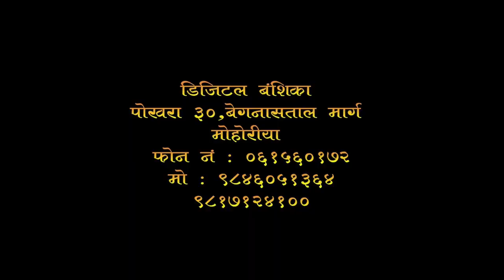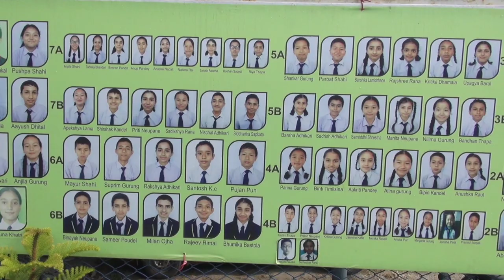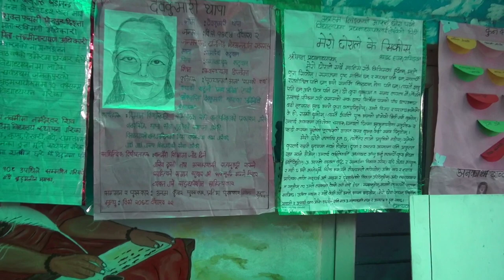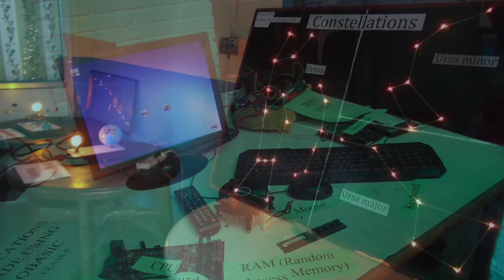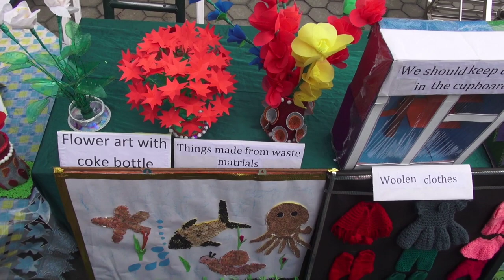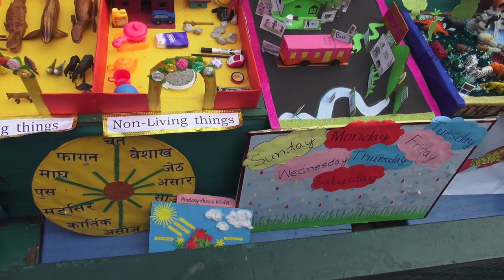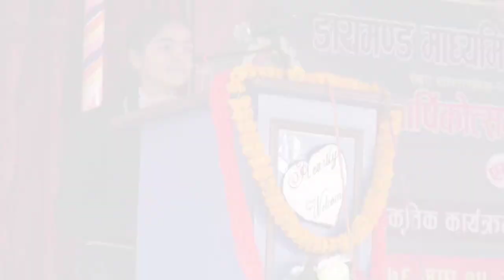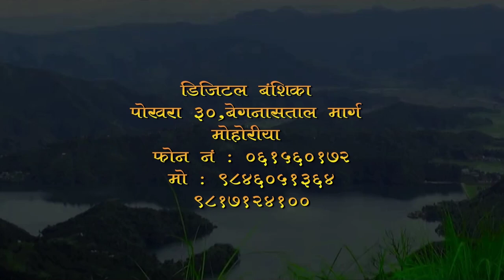Diamond Secondary School 32nd Annual function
CINEMATOGRAPHY
Sanjeeb Lamichhane

Visual Edit
Sanjeeb Lamichhane